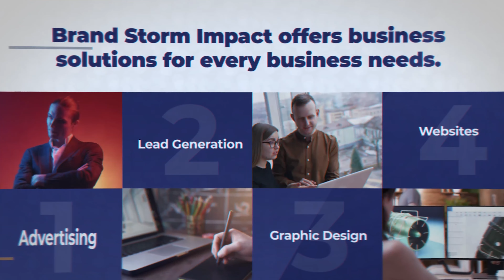brand storm impact !